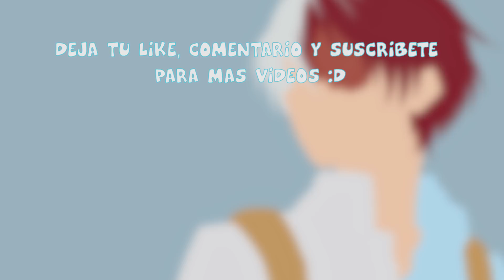REACCIONANDO AL K-POP (EXO, BLACKPINK, BTS, PENTAGON, KARD) #2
Hola! hoy os traigo un vídeo que queriais muchisimo y es el REACCIONANDO AL K-POP 2!. Los grupos de hoy son BTS, BlackPink, EXO, Pentagon y KARD, la verdad es que cada vez me están gustando más y más canciones, y si veo que os vuelve a gustar puedo hacer una tercera reacción con las canciones que me dejeis en los comentarios ^^!